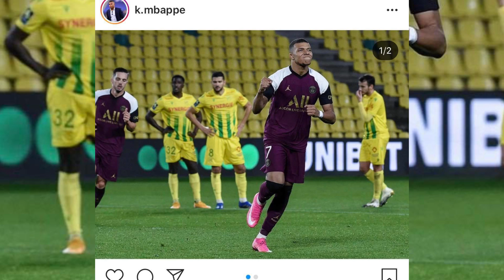Paul Pogba zeigt NEUEN adidas Predator 21!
Paul Pogba zeigt den neuen Adidas Predator 2021! Am Samstag war es soweit beim Manchester United Training zeigte Pogba das erste Mal den kommen Adidas Predator 21! In der heutigen Folge Fußballschuh News sprechen wir über den kommenden Predator 21 und außerdem über den kommenden Superfly 8 und New Balance Furon V7 :)

*Werbung
Finde heraus welcher Fußballschuh zu dir passt:

*Werbung
Hier findet ihr die Top 10 Fußballschuhe unter 100€: